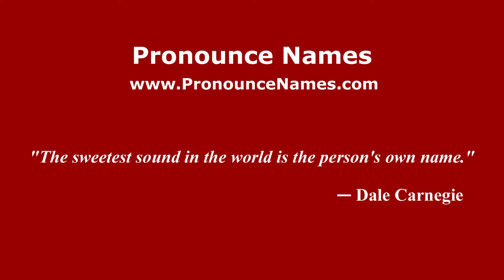How to pronounce Nazli Elisa Orozco Rodríguez (Colombian Spanish/Colombia) - PronounceNames.com